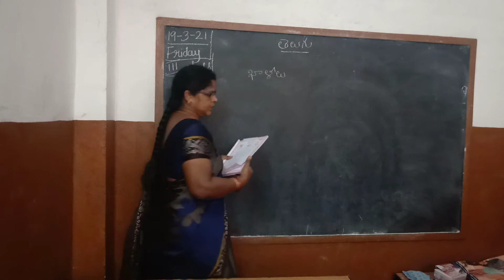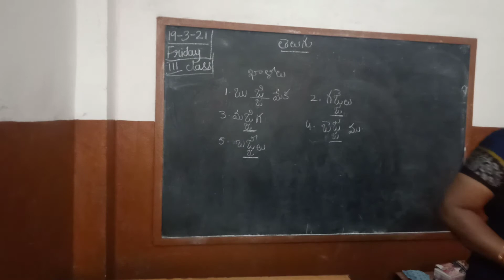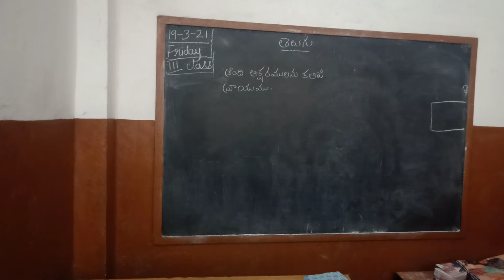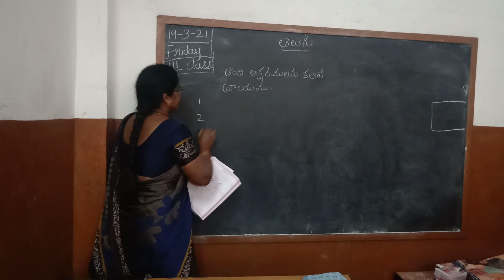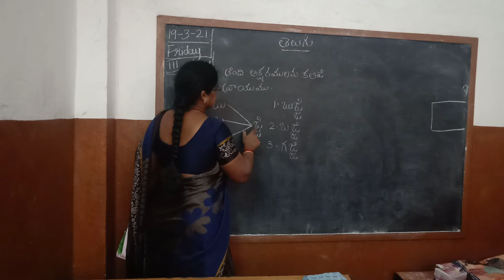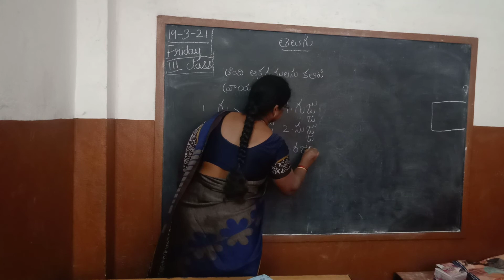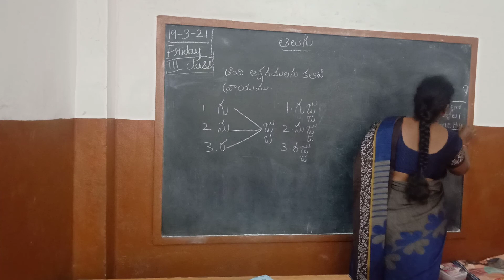3rd Class Telugu 19/3/21